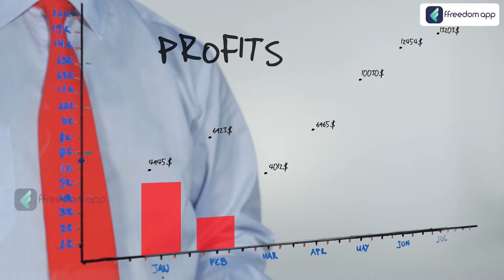सब्ज़ी का बिज़नेस करें | सोच बदलें और आगे बढ़े